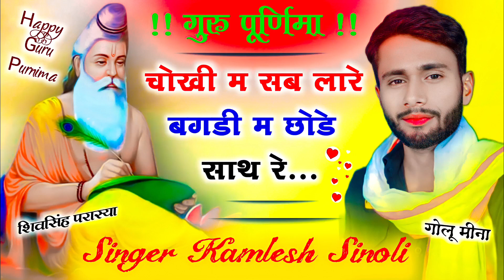गुरु महिमा छोकी म सब लार र बरी म छोड़ || कमलेश सिनोली || kamlesh sinoli new song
झलरी लहंगो तल टक गोदी म लेल र || Kamlesh sinoli|| कमलेश सिनोली || kamlesh sinoli new song 2023

मारा दिल की धड़कन यार हंस जद जोर की लाग || कमलेश सिंगर सिणोली || Kamlesh sinoli

Singer - Kamlesh Sinoli
Owner - Meghraj Ukhlana
Edit - Shivsingh parasya